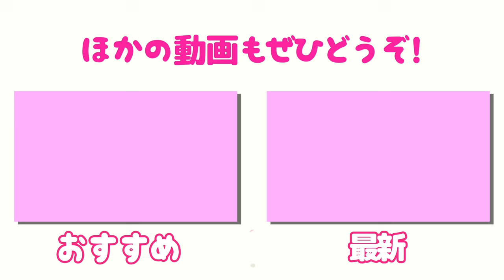女子プロのドライバーティーショットに密着！第5回コルゲンコーワオープン⑤【ジャパンサーキットレディース第8戦】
♣本日のゴルフ場:
ゴルフ倶楽部成田ハイツリー